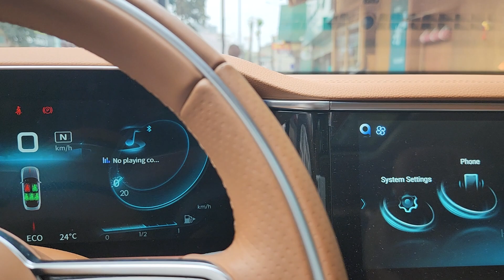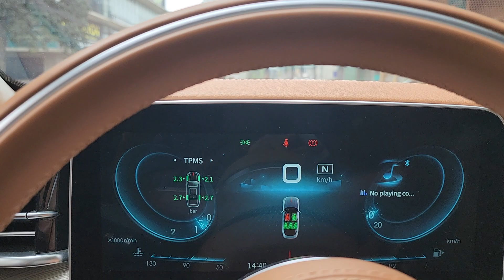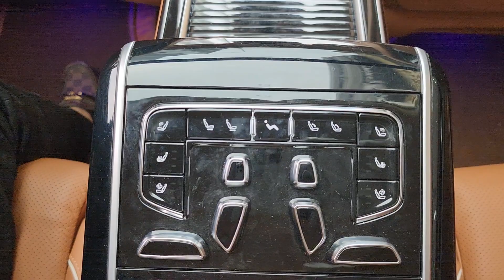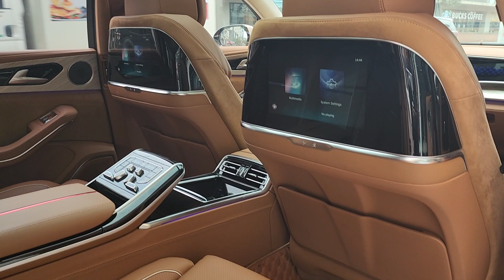H9 KHUYỄN MẠI CHƯA TỪNG CÓ☎ Mr Linh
GIAO NGAY
𝐇𝐨𝐧𝐠𝐪𝐢 𝐇𝟗 - 𝟯.𝟬𝗟 𝗩𝟲  𝗯𝗮̉𝗻 𝗙𝗹𝗮𝗴𝘀𝗵𝗶𝗽 : 2,458,000,000
🚗🚗𝐆𝐢𝐚𝐨 𝐗𝐞 Ngay 𝟐𝟎𝟐𝟐🌟
📲𝐇𝐨𝐭𝐥𝐢𝐧𝐞 /  𝐙𝐚𝐥𝐨: 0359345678 Mr Linh
                (𝐒𝐌𝐒,𝐙𝐀𝐋𝐎,𝐂𝐀𝐋𝐋)
🏘️ : 168A Xuân Diệu Quảng An Tây Hồ Hà Nội
Hongqi H9 là chiếc sedan có kích thước dài, rộng và cao lần lượt là 5.137 x 1.904 x 1.493 mm trong khi chiều dài cơ sở là 3.060 mm. Thiết kế của Hongqi H9 bị đánh giá là pha trộn từ các dòng xe sang nổi tiếng thế giới, gồm kiểu sơn 2 màu từ Maybach, một khoang sau của Cadillac XTS và một mặt trước từ Rolls-Royce.

Phần đầu xe gây ấn tượng với cụm lưới tản nhiệt được bao quanh bởi một dải LED kiểu dòng chảy, chạy dài sang 2 bên, qua đó càng làm tăng vẻ đẹp của cụm đèn pha LED Ma trận.

Trong khi đó, phần logo của chiếc Hongqi được thiết kế với một dải màu đỏ mỏng, chạy dọc và “cắt đôi” nắp capo cũng như tấm lưới tản nhiệt. Quanh thân xe còn có nhiều chi tiết ốp crôm sáng bóng khác.

Xe được phát triển dựa trên khung gầm của Audi A6L và có nội thất bọc da, ốp gỗ trông rất cao cấp. Các trang bị đáng chú ý trên xe bao gồm cụm đồng hồ và màn hình trung tâm cỡ lớn, hệ thống đèn viền nội thất, cần số điện tử. Hàng ghế sau tùy chọn 4 chỗ hoặc 5 chỗ ngồi.

Về truyền động, Hongqi H9 có 2 tùy chọn sức mạnh, gồm 2.0T Mild-Hybrid sản sinh công suất 252 mã lực và mô-men xoắn 380 Nm, giúp xe tăng tốc từ 0 - 100 km/h trong 7,8 giây. Thứ 2 là động cơ tăng áp V6 3.0L cho công suất 283 mã lực và mô-men xoắn 400Nm, cho phép xe tăng tốc 0-100 km/h trong 7,1 giây. Cả 2 động cơ đều đi kèm hộp số tự động DCT 7 cấp và hệ dẫn động cầu sau.
Rất hân hạnh được đón tiếp quý khách
HONGQI Chính hãng

Hộp số Hongqi DCT400 trên Hồng Kỳ H9 là sản phẩm đã giành được danh hiệu "10 hộp số hàng đầu thế giới" trong Giải thưởng Top 10 bộ truyền động thế giới lần thứ 4 "Longpan Cup" được tổ chức tại Trung Quốc.
Rất hân hạnh được đón tiếp và phục vụ quý khách
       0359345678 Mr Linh